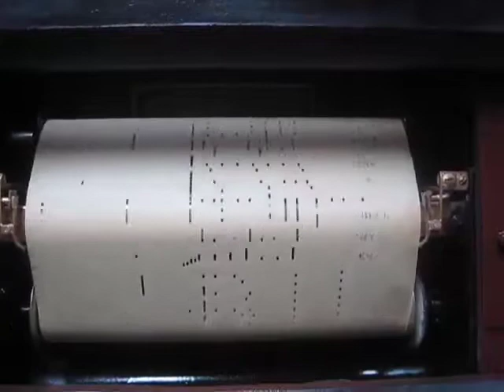Mary Lou - Pianostyle Word Roll - 1910 Werner Auto-Player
"Mary Lou" (1920s song) on a Pianostyle Word Roll, played on a 1910 Werner Auto Player. Please excuse the un-melodious start of the roll.